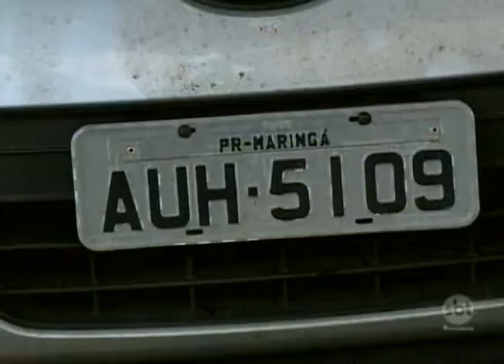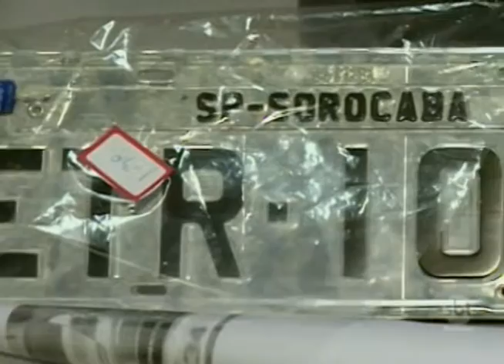Polícia apreende mais de uma tonelada de maconha em Presidente Prudente